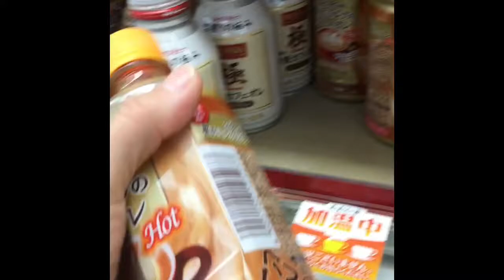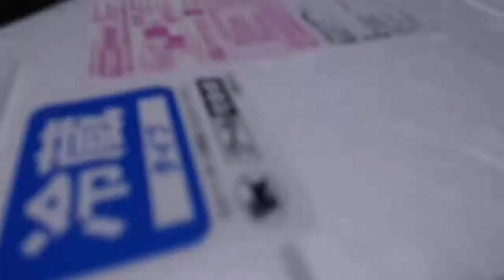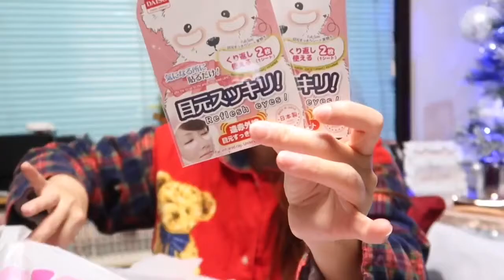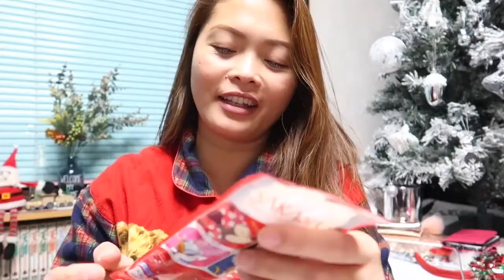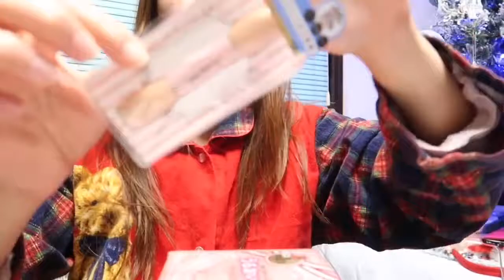VLOGMAS DAY 2 - December 11,2017 - Monday/CHRISTMAS GIFT HAULS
hello everyone😊thank you for always tuning in
todays video is a DAY 2 vlogmas,the latter consist hauls as a CHRISTMAS GIFT for my ❤️ones in the Philippines.
thank you,hope you will have patience watching 19mins vid.